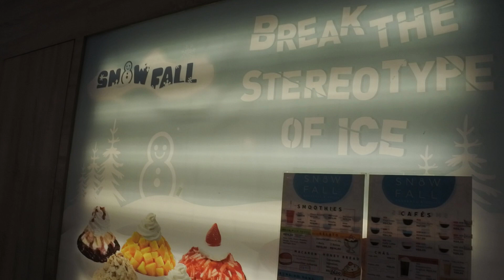SORVETE COREANO FEITO DE NEVE | CoreBrow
Eaíi...CoreBrow aqui!!!

Já experimentaram sorvete feito de NEVE?

Nós fomos a um lugar chamado Snow Fall e pedimos o sorvete de neve para experimentar.
Veja no vídeo o que achou só pela aparência, e se ficou com vontade recomendamos experimentar!!

Obrigadooo !!!